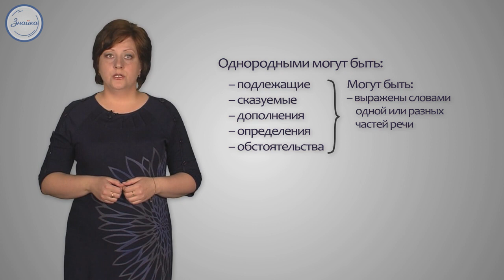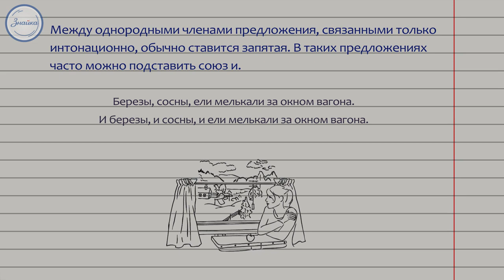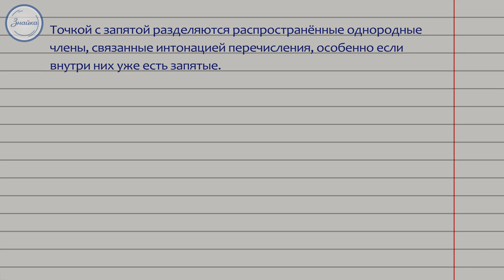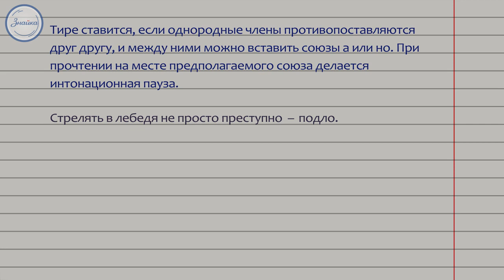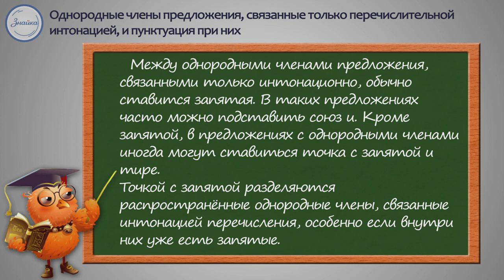Русский 8 Однородные члены предложения, связанные только перечислите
В уроке пойдет речь об однородных членах предложения, которые связаны между собой с помощью перечисления и интонации. Учащиеся узнают, какие виды таких однородных членов бывают, в каких случаях их нужно использовать, и как они оформляются в тексте при письме. Преподаватель теорию будет подкреплять практическими конкретными примерами. Ну а в конце занятия, будут подведены итоги всей темы.